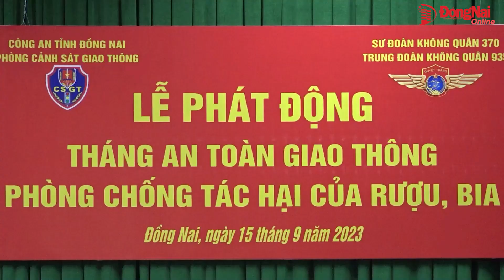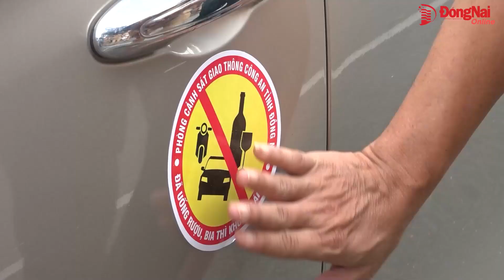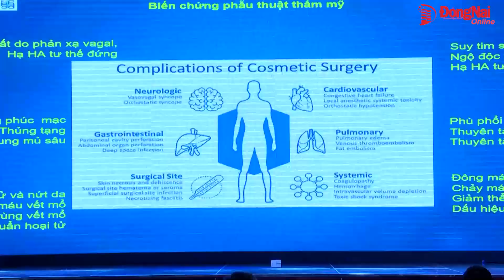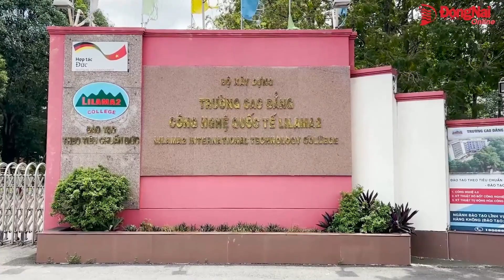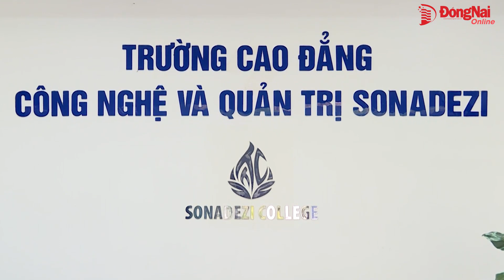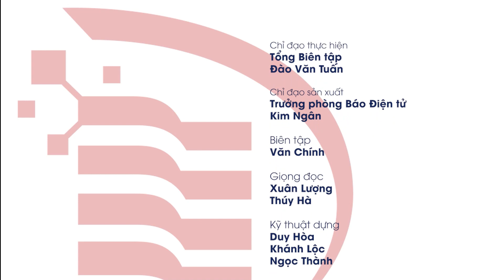Bản tin truyền hình “Nhịp sống 365” thứ bảy ngày 16-9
- Đánh giá tiềm năng về quy hoạch phát triển công nghiệp ICT.

- Lễ phát động học sinh, sinh viên nghiêm chỉnh chấp hành pháp luật về an toàn giao thông/

- Phát động tháng an toàn giao thông ở Trung đoàn 935.

- Phẫu thuật thẩm mỹ phải đẹp và an toàn.

- Gần 80 nạn nhân tố cáo công ty bất động sản Lộc Phúc có hành vi lừa đảo.

- P/S: Học nghề có là xu thế?